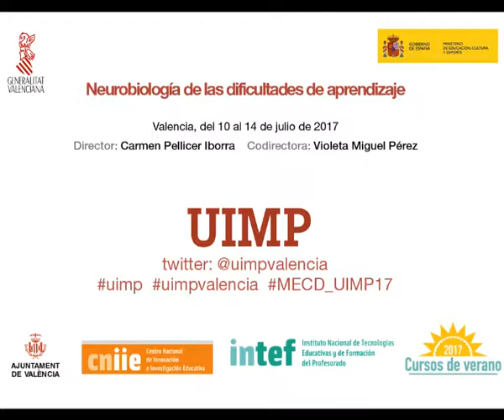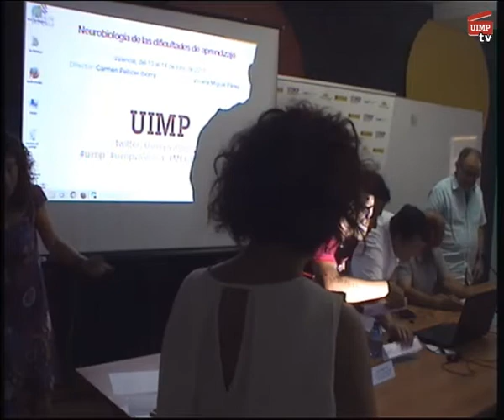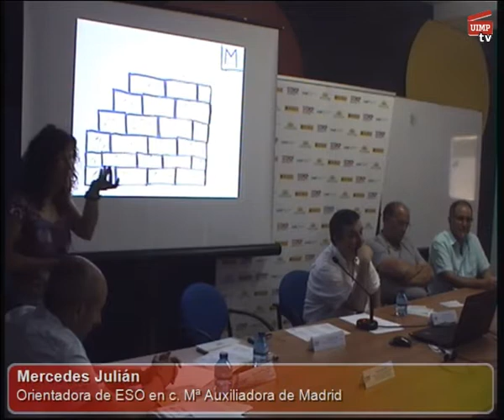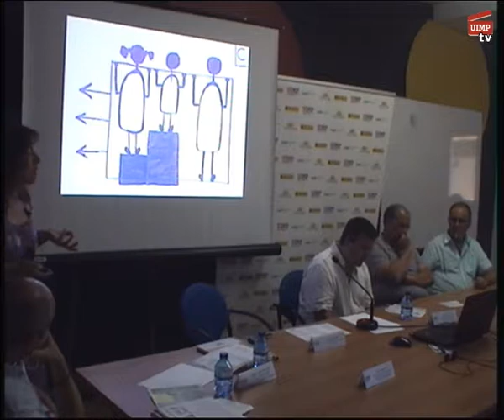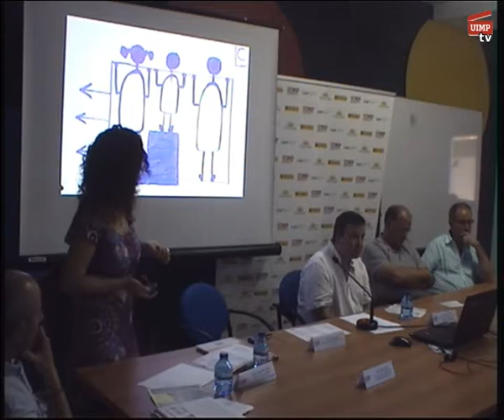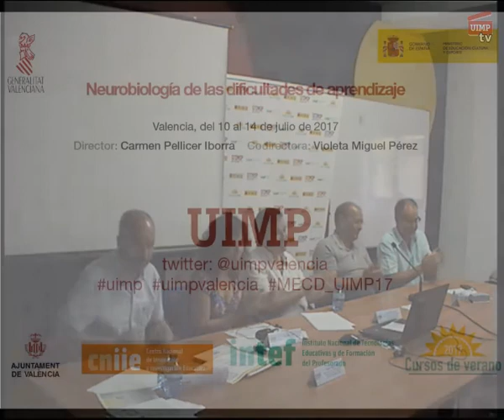Neurociencia y funciones ejecutivas. Mesa Redonda.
La mesa está compuesta por: Ildefonso Méndez, Miguel A. Pérez Nieto, Mercedes Julián.